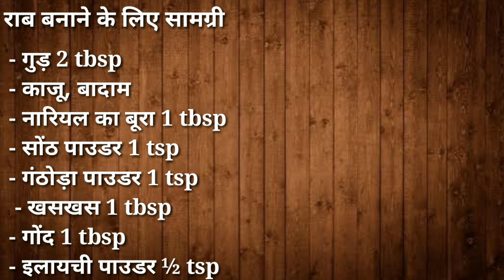गोंद की राब || Gond Raab Recipe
Gond ki Raab | Gond Raab Recipe ||
गोंद की राब

राब बनाने के लिए सामग्री 👇
- गुड़ 2 tbsp
- काजू, बादाम
- नारियल का बूरा 1 tbsp
- सोंठ पाउडर 1 tsp
- गंठोड़ा पाउडर 1 tsp
 - खसखस 1 tbsp
- गोंद 1 tbsp
- इलायची पाउडर ½ tsp
- घी 1 tbsp

आज हम बनाएंगे स्वादिष्ट और पौष्टिक गोंद की राब, आप इसे आसानी से घर पर बना सकते है। सर्दियों में इसे पीना स्वास्थ्य के लिए लाभदायक है। गोंद की राब को आप उपवास/ व्रत में भी पी सकते है।

अगर आपको रेसिपी अथवा वीडियो संबंधित कोई प्रश्न हो तो आप कॉमेंट बॉक्स में जरूर पूछ।

Today we will make Healthy and delicious Gond Raab.

• It is very easy to make it at home. •You can drink this Raab especially in winter season, it's very beneficial for health.
•It can also be consumed in upvas/vrat also

If you have any questions regarding recipe or video please ask in coment box.